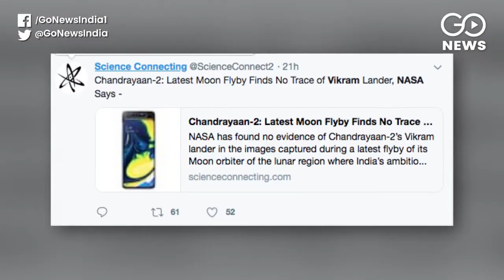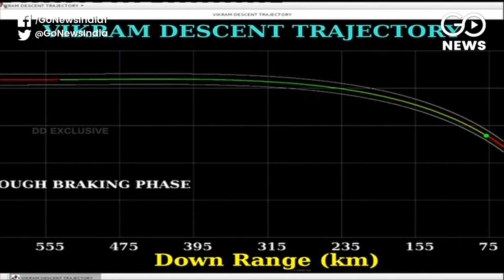GoPlus: Top News Of The Day With Rupali Tewari